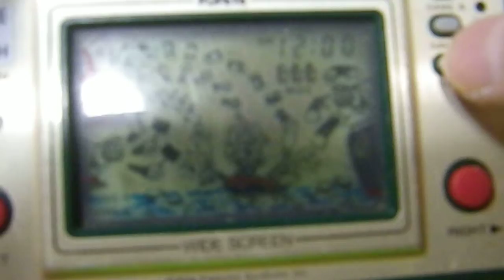219041 Popeye - Nintendo Game & Watch PP-23 - 1981 JAPAN Japan Used game&watch